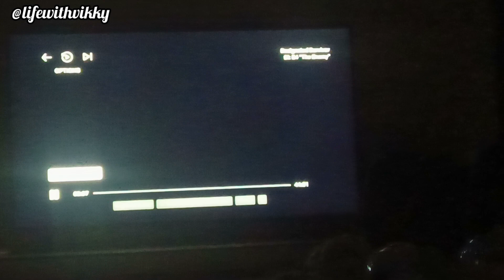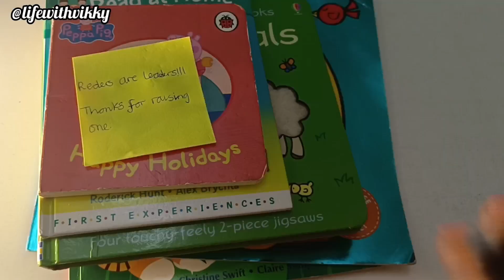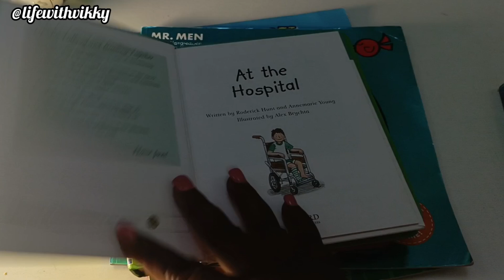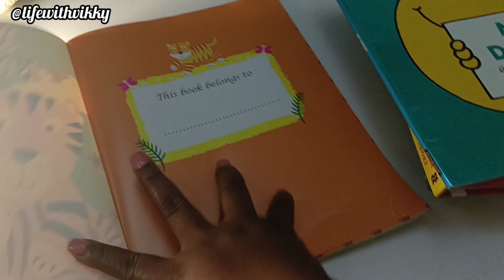Productive vlog | days in my life | unboxing new books and thrift wears | life of a Nigerian mom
Join me in this productive vlog as I take you through a few busy days in my life as a Nigerian mom! From unboxing new books to scoring some amazing thrift wear deals, I’m sharing all the exciting moments. Watch how I balance family life, personal growth, and finding hidden treasures. It's a real-life look at living in Nigeria, filled with practical